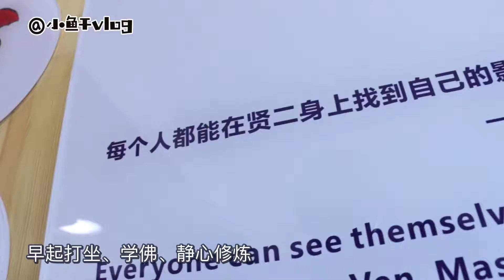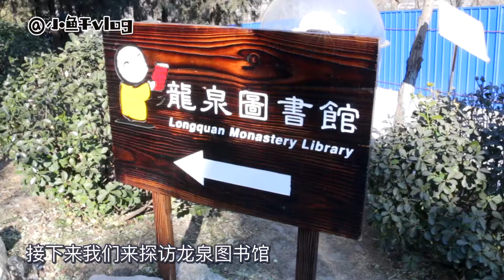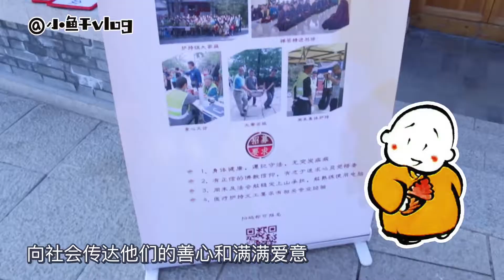如何佛系追星？网红机器僧贤二大探访，最潮龙泉寺实地大体验！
● 佛教寺院还能这么潮？参禅打坐之余，还能搞科研？这里可是俗称北大清华分校，僧人义工更是藏着清华北大中科院博士，号称学历最高的寺院。不仅如此，还有明星小和尚贤二，卖萌学佛悟道样样精通，火遍整个动漫圈和机器人圈。这次就让我们深入探访龙泉寺的动漫中心，了解贤二的创作过程吧！